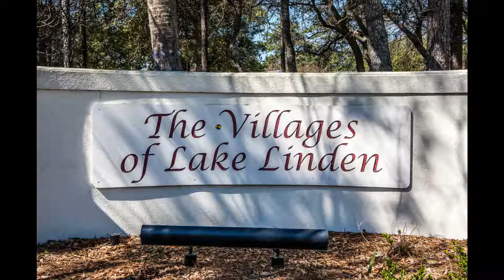14 Lake Linden Dr Bluffton SC 29910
Keller Williams-Bluffton/Sun City
36 William Pope Dr